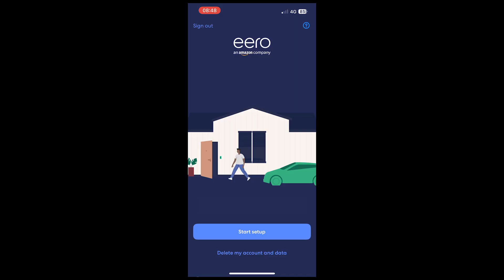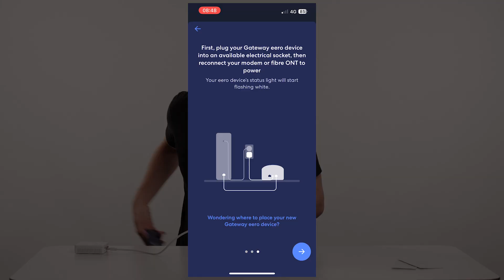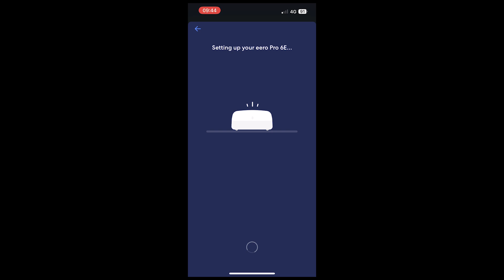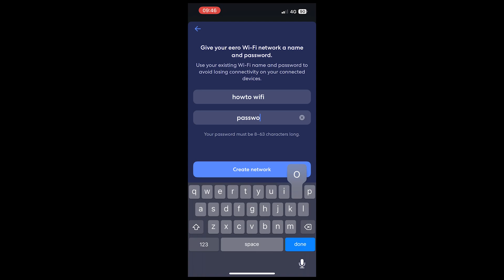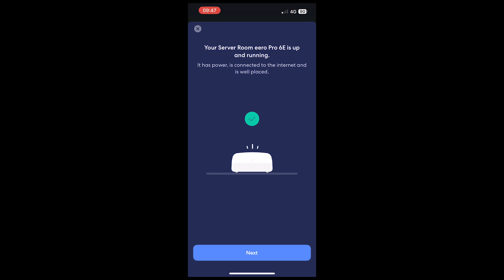How To Setup Your Eero Pro 6E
In this video Paul will be showing you how to setup your new Eero Pro 6E for your FTTP (Fibre to the Premise) from Zen Internet.

As with all of these check its a good idea to have a pad and paper to hand to make notes of any steps you complete should you need to refer back to them later.

What you will need:

* Time
* Access to your BT / Openreach ONT